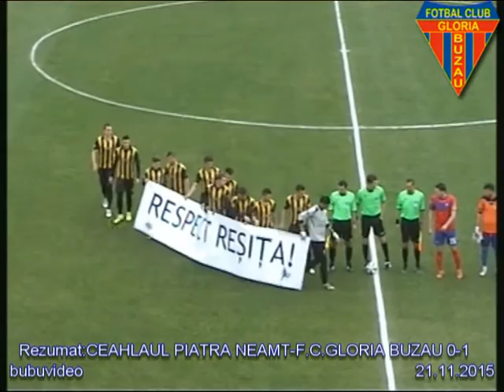R1-REZUMAT:CEAHLAUL PIATRA NEAMT-F.C.GLORIA BUZAU 0-1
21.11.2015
Gloria: D. Sîrbu - Iordache, Vârtej, Vlaicu (cpt.), Agache, Marcu, Dumitrescu, N. Popescu, Danciu, D. Burlacu, Mug. Dedu
Rezerve: Andrei - Ghiţă, Bobe, Ioniţă, Bălan, Răduca, Koprin
Antrenor: Viorel Ion